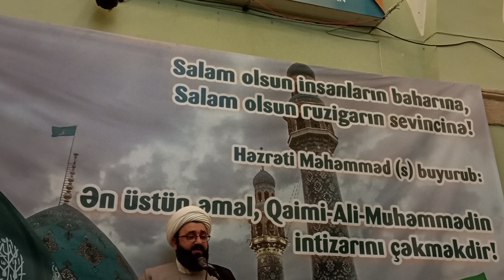30 января 2023 г.(1)